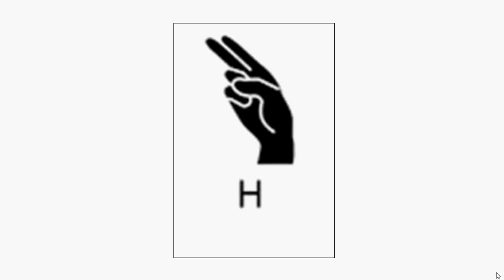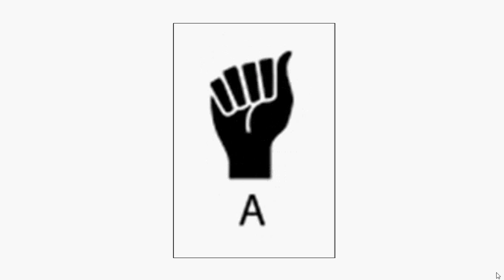La lengua de señas